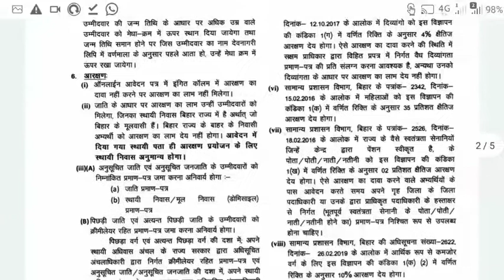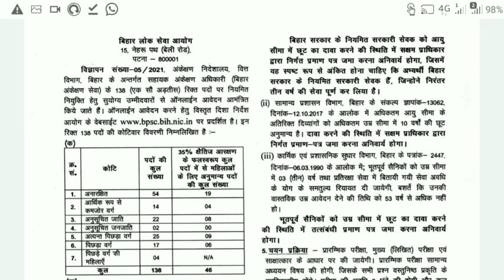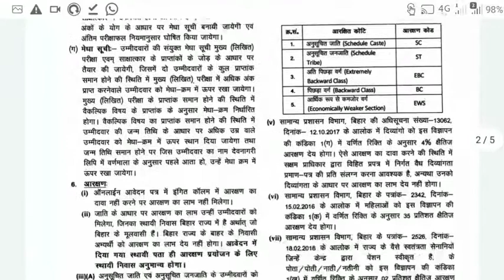BPSC Assistant Audit Officer requirement 2021|How to Fill BPSC Assistant Audit Officer Vacancy 2021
नमस्कार दोस्तों मेरे चैनल पर आपको सटीक और सही जानकारी दी जाती है क्योंकि मैं भी एक कैंडिडेट को खुद फॉर्म अप्लाई करता हूं इसलिए सभी जानकारी प्राप्त करने के बाद ही वीडियो बनाकर आप लोग के साथ शेयर करता हूं तो दोस्तों से सटीक जानकारी के लिए मेरे चैनल को सब्सक्राइब पर जय हिंद नमस्कार

how to fill BPSC assistant audit officer vacancy 2021
how to apply BPSC assistant audit officer 2021
BPSC job 2021
latest job BPSC
Bihar assistant audit officer requirement 2021